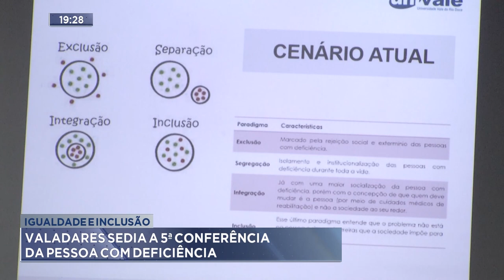Igualdade e Inclusão: Valadares sedia a 5ª Conferência da Pessoa com Deficiência.